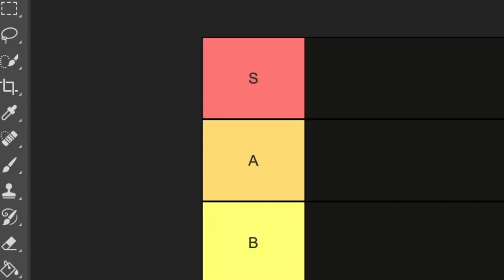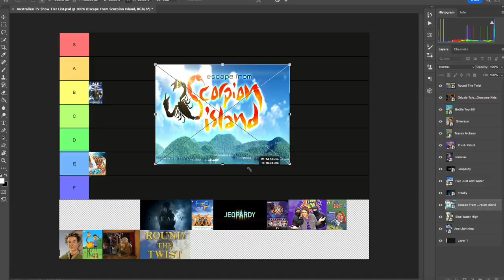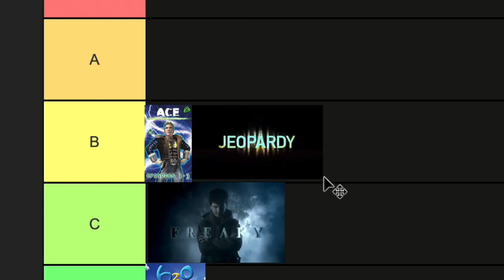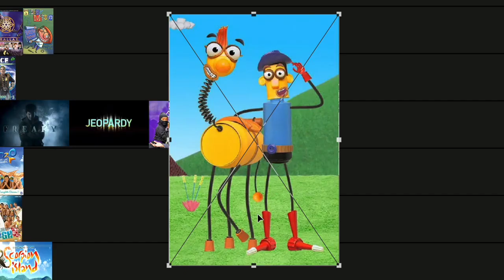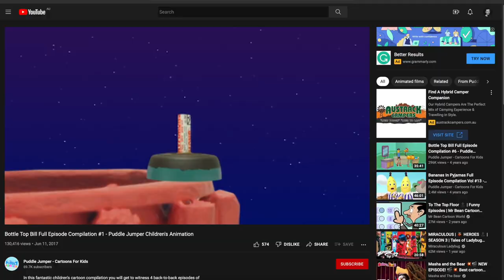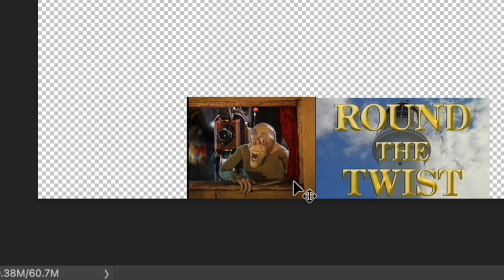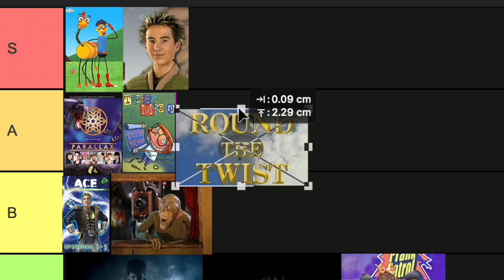Australian Kids Show Tier List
Today I rank some of the most popular Australian Kids Shows of the generation with the help of my good friend Mitchell (Poz). I used a Tier List to rank them as this is the most common way to rank things these days. Once again this is an Australian Kids Show Tier List.